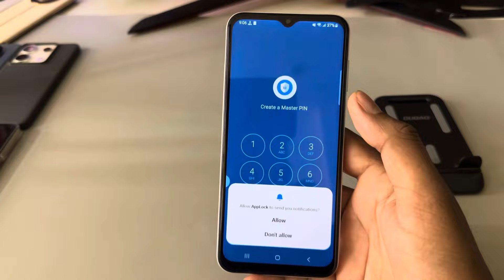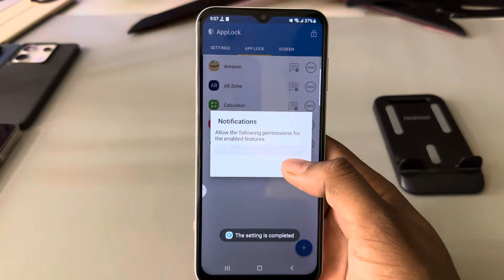Samsung a15 5g app lock/Samsung a15 me app lock kaise kare/Samsung apps lock fingerprint setting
Samsung a15 app lock/Samsung a15 me app lock kaise kare/Samsung a15 5g apps lock fingerprint  setting

topic.

samsung a15 5g me app lock kaise kare,
samsung galaxy a15 me app lock kaise lagaye,
samsung a15 bme app lock kaise lagate a15,
galaxy a15 5g me app lock kaise kare,
how to set fingerprint app lock Samsung a15 5g,
samsung a15 5g me app lock kaise karen,
Samsung a15 5g app lock setting,
samsung a15 5g me app lock kaise karte hain,
samsung a15 me app hide kaise kare,
Samsung galaxy a15 app lock settings,
how to lock app in Samsung a15 5g,
samsung a15 5g app lock fingerprint,
samsung,